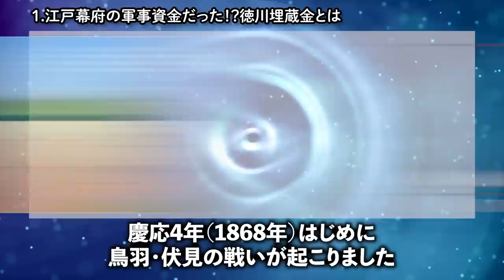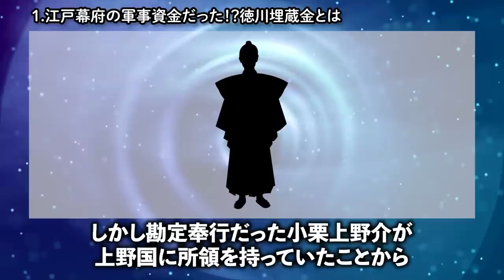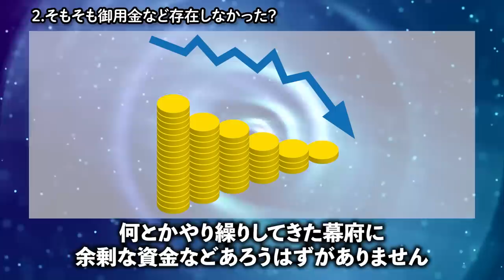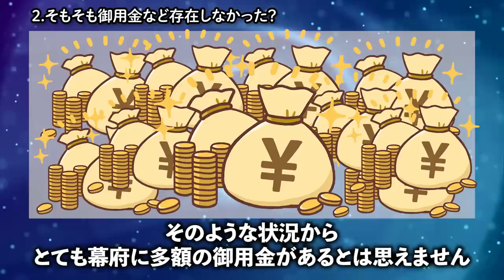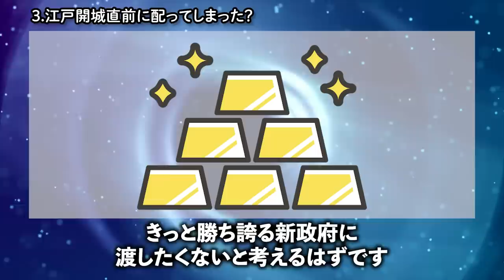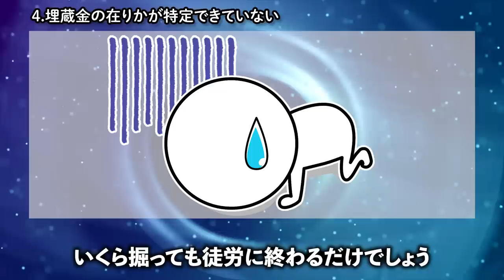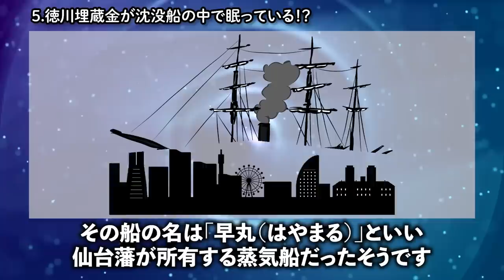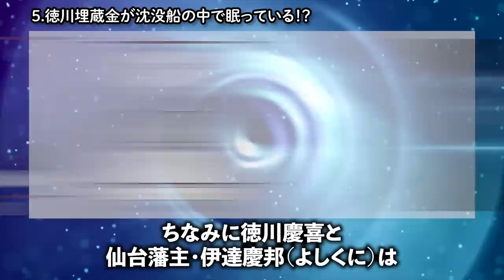【日本史最大の謎】20兆円！徳川埋蔵金は実在するのか？歴史解説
日本各地には多くの埋蔵金伝説が存在します。例えば豊臣秀吉がどこかの鉱山に金銀を隠したとか、山中鹿之助が再興資金埋めたとか、さらには飛騨帰雲（かえりぐも）城には今でも莫大な金が眠っているなどなど。
そして誰もが知っているのが、あの徳川埋蔵金でしょう。幕末の混乱期に、幕府が多額の金銀をどこかに埋めたというものです。ところが明治から現在に至るまで多くの人々が探すものの、埋蔵金が発掘されるどころか、その痕跡すら見当たりません。いったいなぜ見つからないのか？今回は徳川埋蔵金の謎について迫っていきましょう。
教科書では教えてくれない歴史の１ページをお楽しみください。

■出演
・踊舞（名古屋おもてなし武将隊）
■ナレーション
・なつ（名古屋おもてなし武将隊）
■企画制作／ほまれWORK

■名古屋おもてなし武将隊HP　ぜひ、名古屋城に会いにきてください。
結成１２周年記念オリジナルソング「我らサムライ、皆もサムライ」

【関連サイト】
■Blog版　戦国雑記帳

■歴史を演じる 歴史を分かりやすく、演じて表現しています。